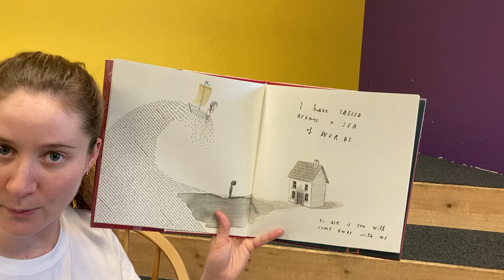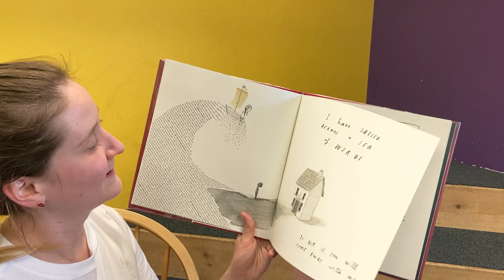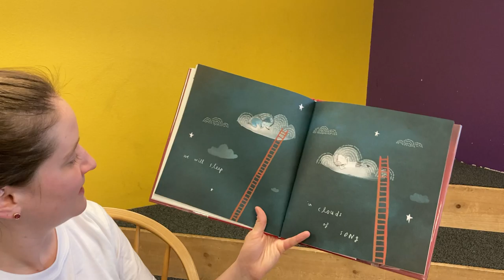Storytime Shorts with Ms. Marissa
"A Child of Books" by Oliver Jeffers and Sam Winston, published by Candlewick Press.